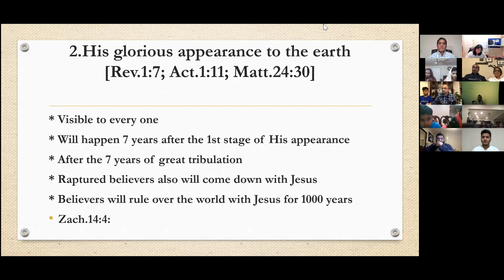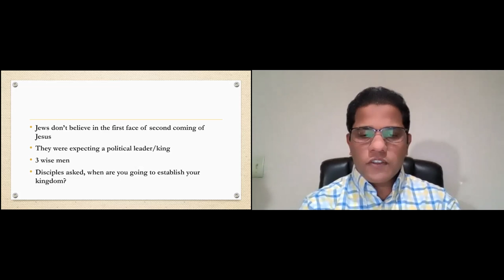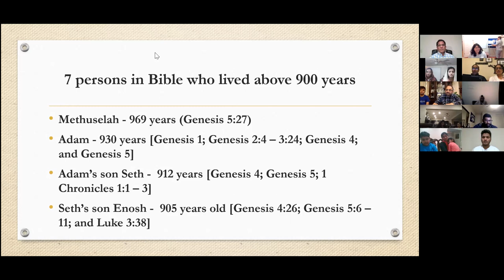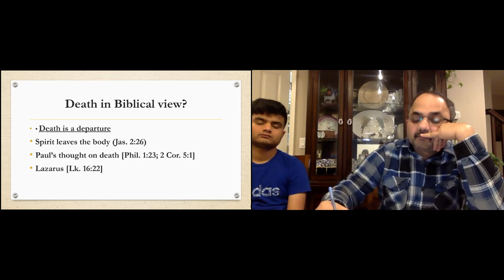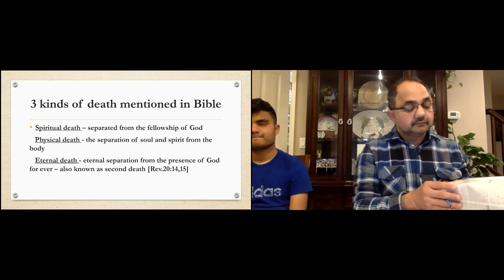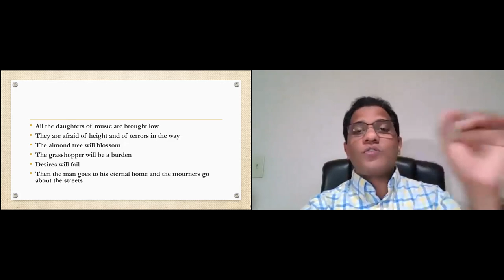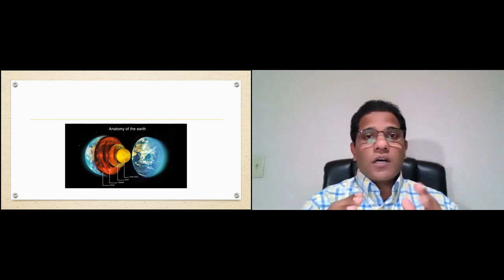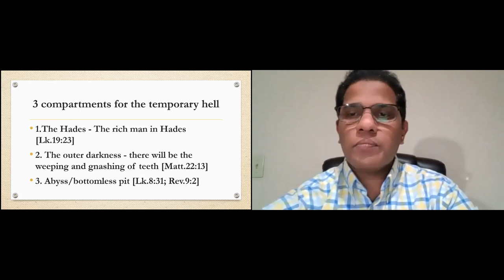Revelations - Second Coming of Jesus, Death in Biblical View - Eschatological Study Part 3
* Eschatological studies (Rev. Chapters 4-22)
* The second coming of Jesus part 2
* The glorious appearance of Jesus Christ
* Death & Life after death